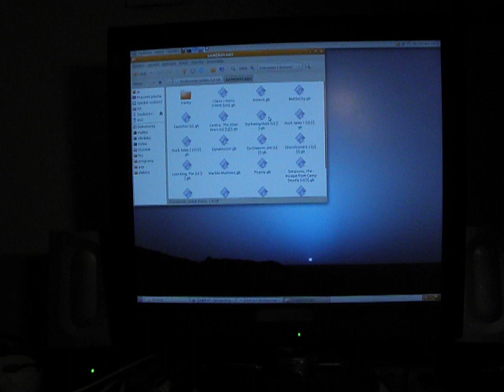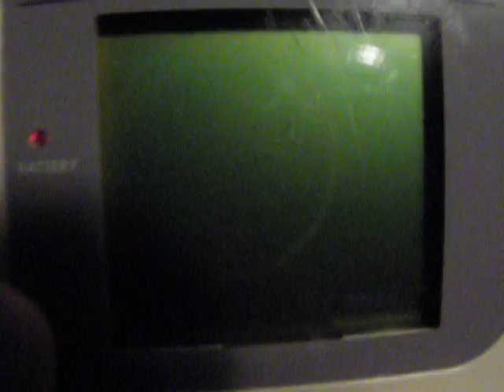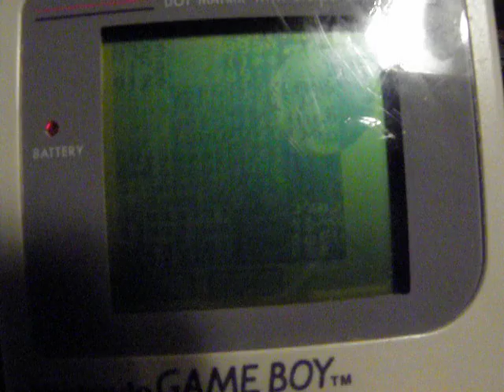MMC/SD Gameboy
Beware. This is my old project. I only remember basic concept. I won't be able to help you if you find out some problem.

Modified gameboy that uses MMC/SD card to store games.

Supports:
- loading MBC1 games, max 512kB
- loading/saving 8kB RAM dumps, used for saves
- simple text reader

Parts used:
- 512kB SRAM (game ROM)
- 8kB SRAM (save RAM)
- 32kB EEPROM (16kB is enough to hold "BIOS", i use upper part for custom logo)
- original MBC1
- 555 (optional, for custom startup logo)